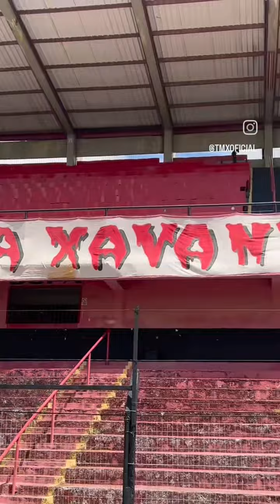Time xavante chegando no estádio